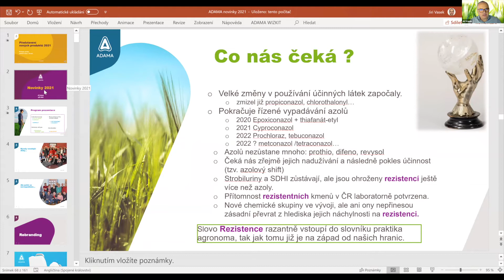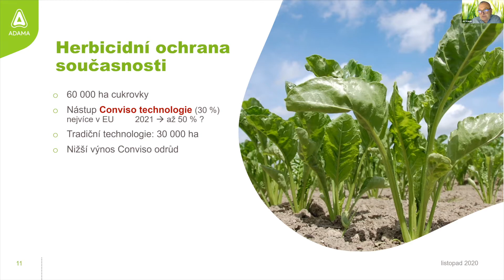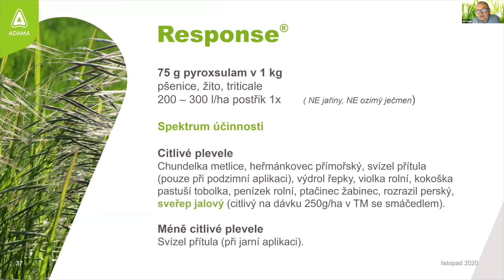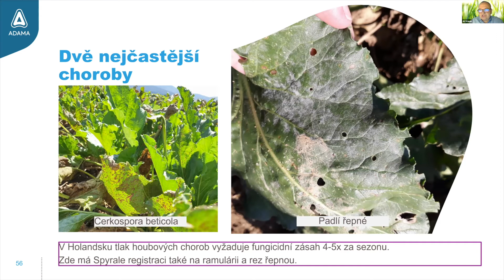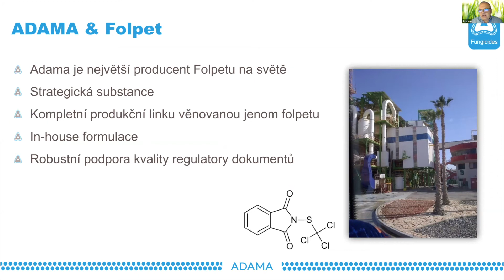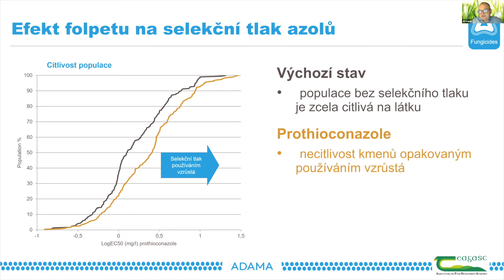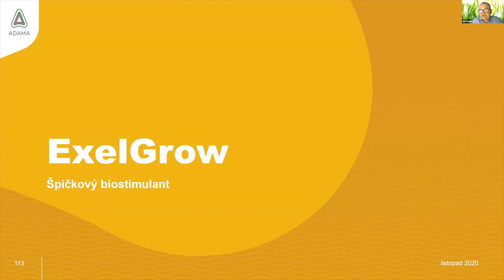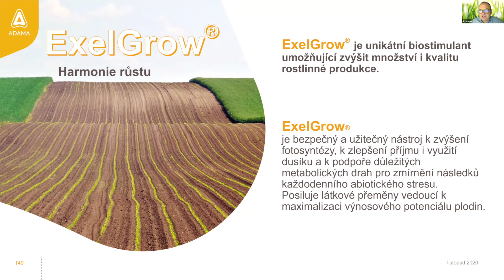Představení nových produktů ADAMA 2021